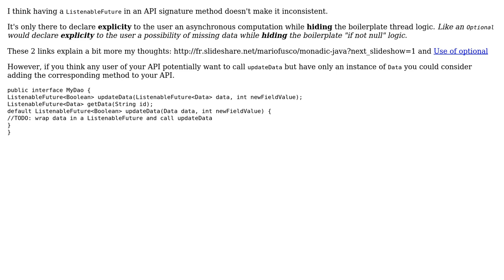Software Engineering: Best practice for parameters in asynchronous APIs in Java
With thanks & praise to God, and with thanks to the many people who have made this project possible! | Content (except music & images) licensed under CC BY-SA | Music | Images & others | With thanks to user Spotted user David Ehrmann and the Stack Exchange Network Trademarks are property of their respective owners. You are responsible for your own actions.